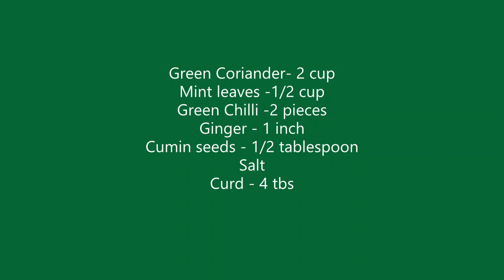green chutney- curd chutney and tamarind chutney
A spicy and tangy green chutney. This is quick without using gas stove mint cilantro dip, blended with ginger, onion and seasoning. Perfect with snacks and food.

Mint Cilantro Chutney. we will make two different type of chutney.

1.dahi wali chutney
2. tamarind chutney

chutney will complete indian food .you have been to an Indian buffet, you will always find a green mint or coriander  chutney and a tamarind  sweet chutney.

This chutney goes well with all kinds of Indian food, appetizers such as samosa, pakora, tikki ,as a side with your lunch or dinner and as a dip for veggies. we can also use with papad, sandwich or any food we eat.

we will not add much spice because it is homemade. watch my video and try this recipe.